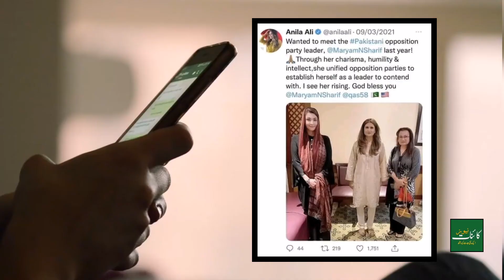Sharaka | Pakistan Israel Relations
Breaking News
Pakistan Israel Relations | Latest update